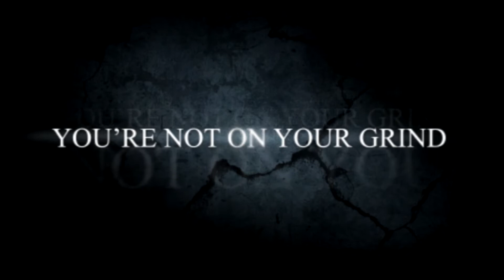Bloc Starr Ent Webisode pt.7 "The Zoom Show"